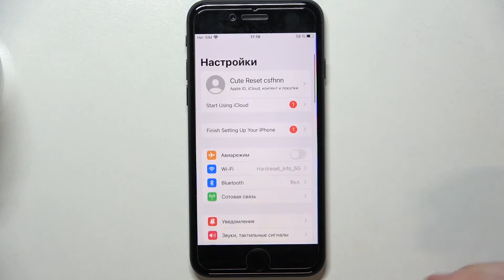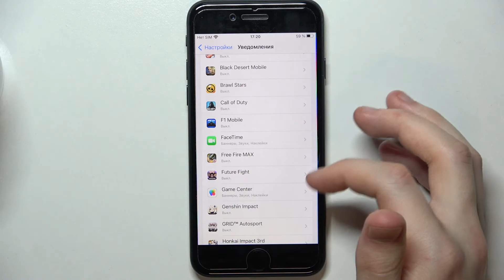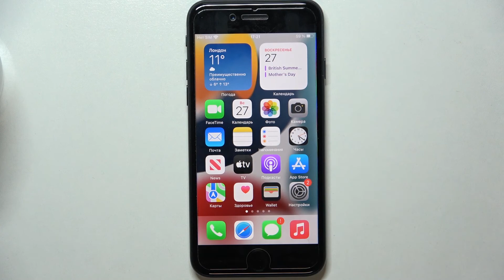Как поменять звук уведомления на iPhone SE 2022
Чтобы узнать больше информации на тему iPad Air 2022 Gen 5 вам нужно зайти на наш сайт: hardreset.info/ru

Всем привет, дорогие друзья, в сегодняшнем видео мы покажем вам как на изменить звуки оповещений в настройках iPad Air 2022 Gen 5. Для того чтобы поменять звук уведомления в iPad Air 2022 Gen 5, вам нужно следоваь нашим инструкциям. В этом видео мы покажем вам как настроить звук уведомлений на iPad Air 2022 Gen 5. Звук уведомлений на iPad Air 2022 Gen 5 не всем нравиться, поэтому мы покажем как его изменить.

Как изменить звук уведомлений на iPad Air 2022 Gen 5? Как настроить звук уведомлений на iPad Air 2022 Gen 5? Как выбрать другой звук уведомлений на iPad Air 2022 Gen 5? Как в iPad Air 2022 Gen 5 включить другой звук уведомлений?